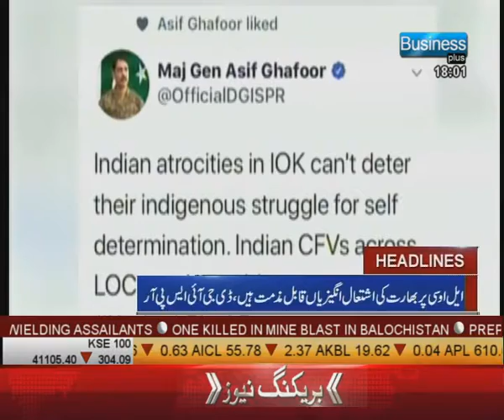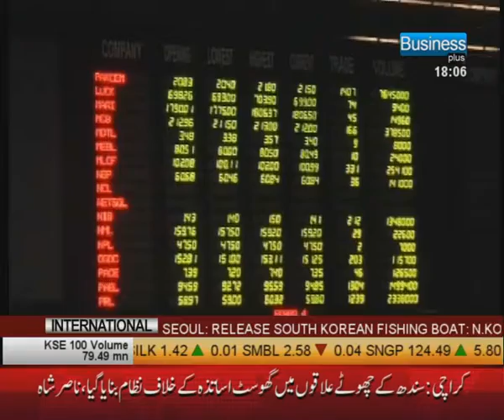Business Plus | 6 PM Headlines | 27 Oct 2017